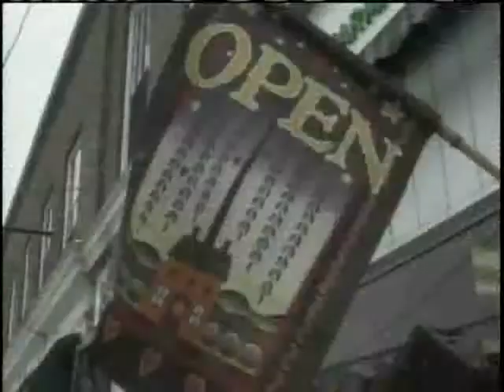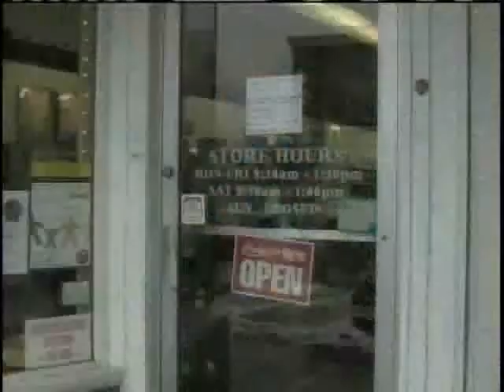Vermont Police Seek Lyndonville Pharmacy Robber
Lyndon police and Vermont State Police are searching for a man who robbed the Lyndonville pharmacy.